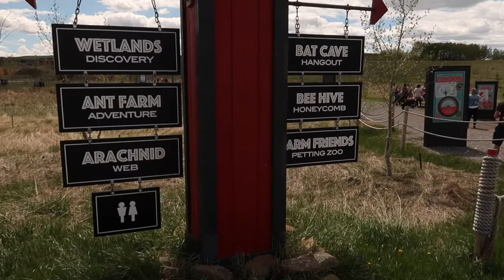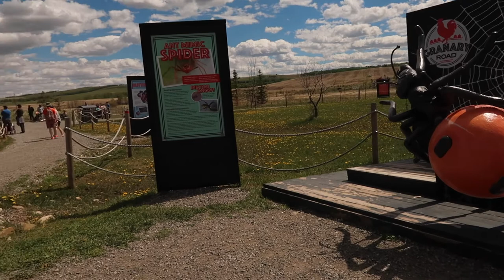A Family Adventure// Granary Road//Vlog 2021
Our channel is based on our lifestyle, beauty, food, vlogs, and more